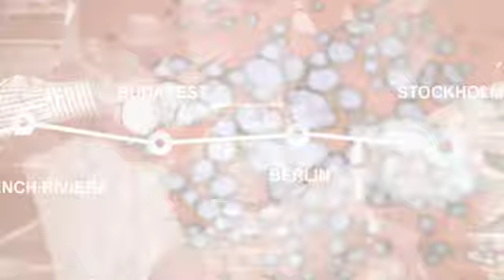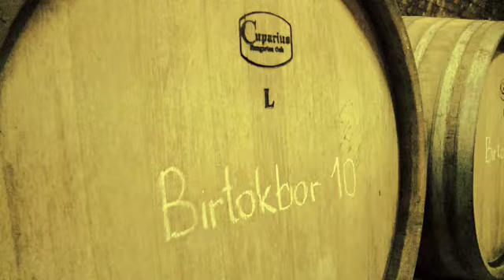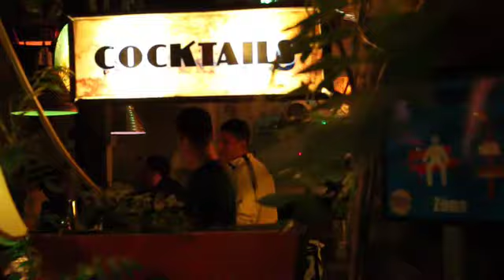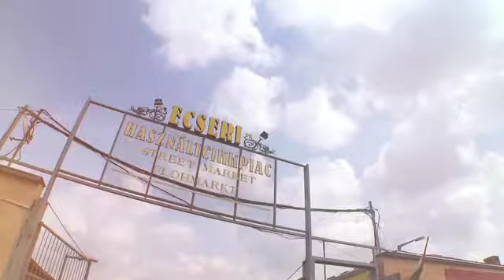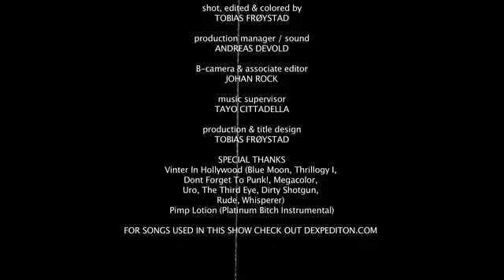Dexpedition Budapest Hungary